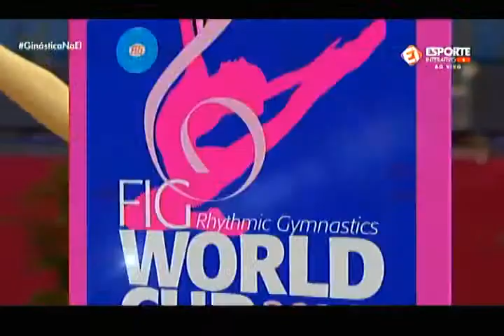Milena Baldassarri - Ribbon EF - WC Pesaro 2018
Rhythmic Gymnastics Chanel

RG Ribbon Final - WC Pesaro 2018

Score: D: 8,700 E: 8,300= 17,000
Rank: 6